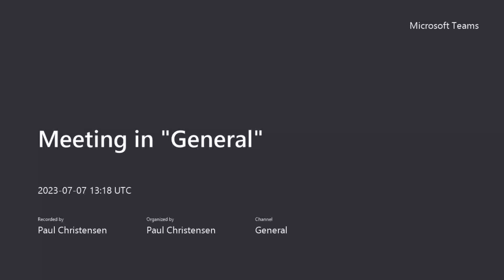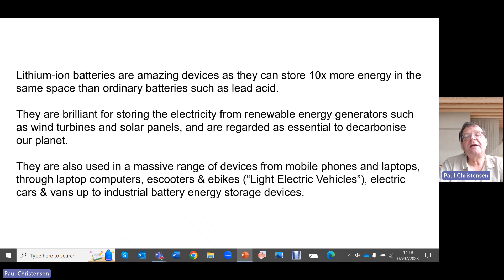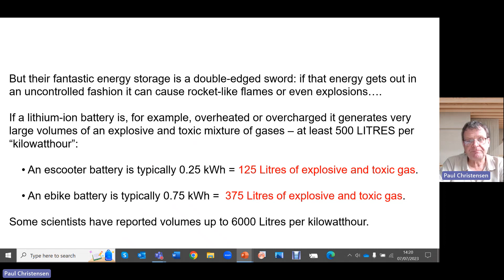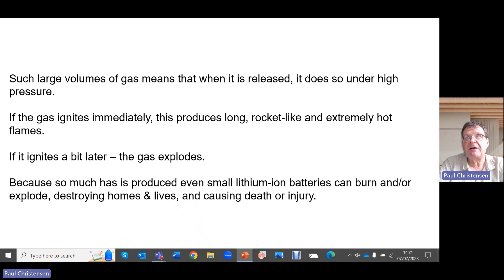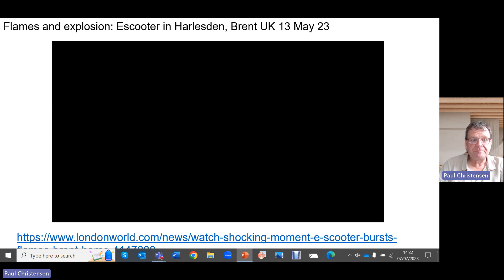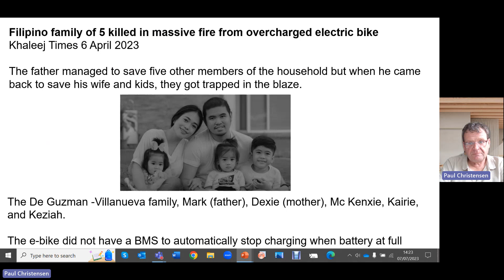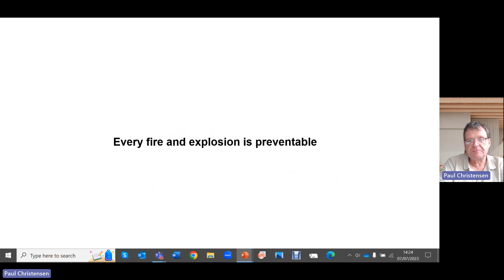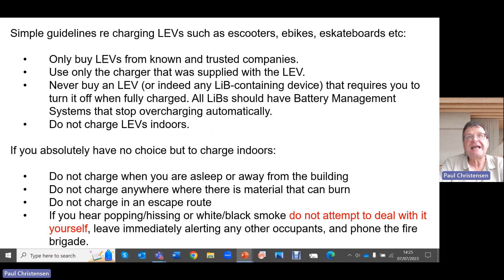Follow these simple guidelines and your escooter or ebike may not kill you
An explanation of what happens when the lithium-ion batteries in escooter, ebike etc ("Light Electric Vehicles") go into thermal runaway, with videos showing the fires and explosions that can result, and some examples of the terrible tragedies that these events cause. Finally, some simple guidelines to keep you and your family safe. If you think this is useful - please share.